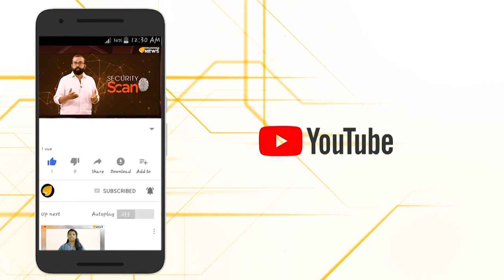ജയകൃഷ്ണന്‍ മാസ്റ്റര്‍ അമര്‍ രഹേ...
ധീര ബലിദാനി കെ.ടി ജയകൃഷ്ണൻ മാസ്റ്ററുടെ ഓർമ്മകൾക്ക് ഇന്ന് 20 വയസ്സ്.മാർക്സിസ്റ്റ് നരാധമന്മാർ ക്രൂരമായി കോല ചെയ്ത മാസ്റ്ററുടെ ഓർമകൾക്ക് മുൻപിൽ നൂറായിരം അശ്രുപുഷ്പങ്ങൾ...